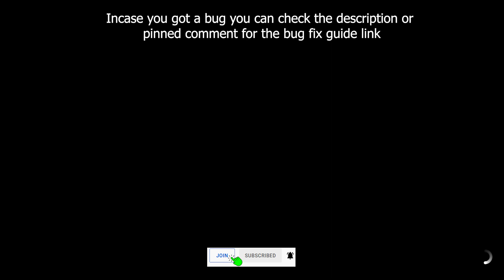Forza Horizon 5 Eventlab Baja California Stage Subie156 Presents